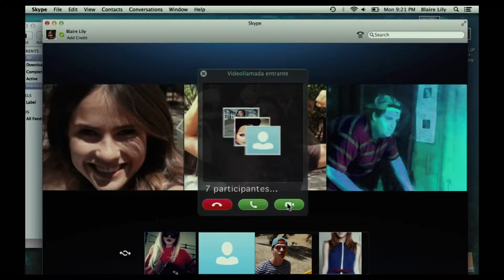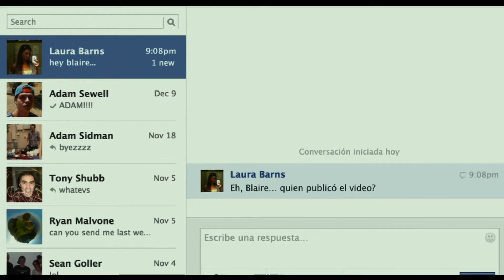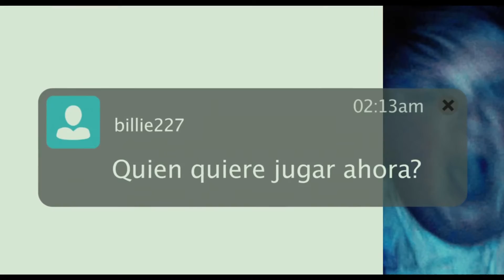ELIMINADO - Trailer HD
Suceso hecho en Fresno (California) el 12 de Abril de 2014, ELIMINADO muestra la historia a través del ordenador portátil de una estudiante de secundaria, Blaire Lily (Shelley Hennig), un año después de que una de sus amigas de la infancia, Laura Barns, se suicidase. después de que un vídeo subido a YouTube hubiera mostrado su estado de embriaguez , Blaire ve la grabación del suicidio y el vídeo de YouTube en la que aparece Laura, Acto seguido le llama su novio Mitch a través de Skype. En la conversación hablan de sexo más tarde, se unen otros tres de sus amigos a la conversación también se une una cuenta no invitada a esa conversación, llamada 'billie227' que dice ser la propia Laura Barns.
 Blaire se entera que es la cuenta anónima de Laura. La videollamada se inicia de nuevo. Blaire pregunta quién es de la cuenta anónima (Laura). Ken dice que es un hacker.